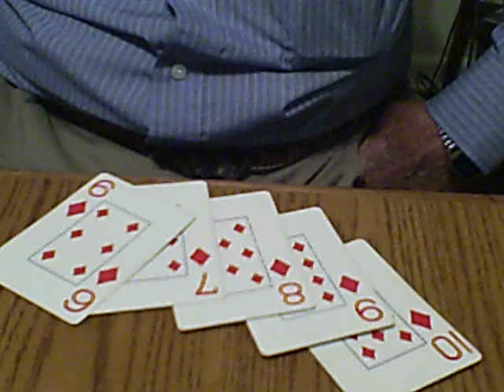little Joe Card Trick!!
Our Grandfather doing a little card trick for us.